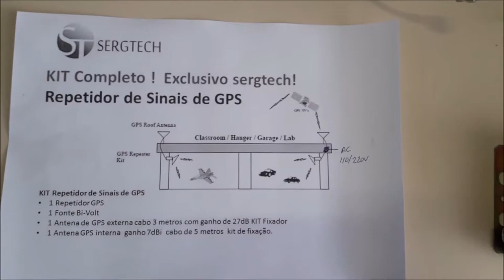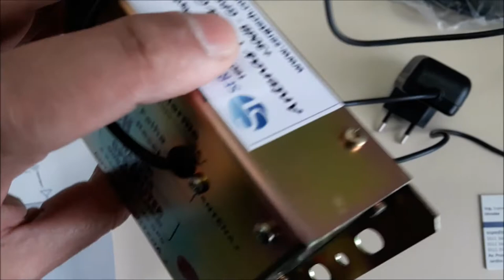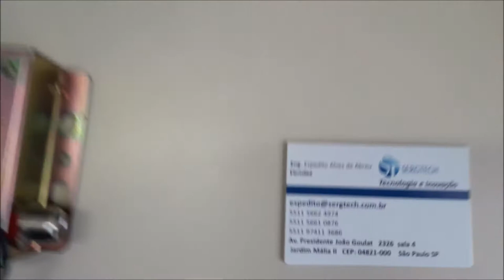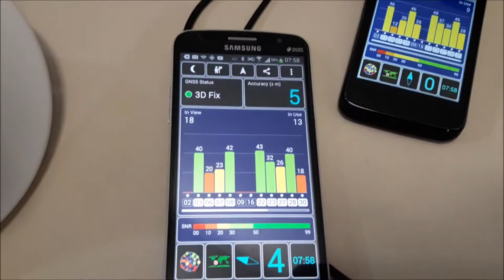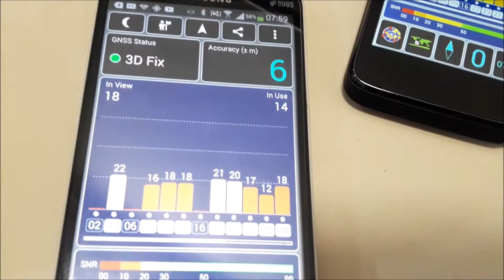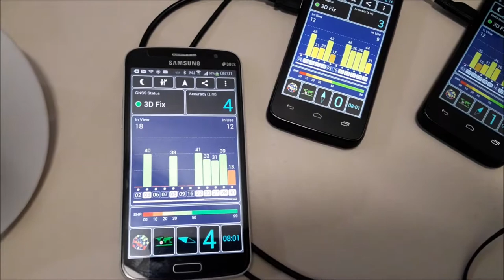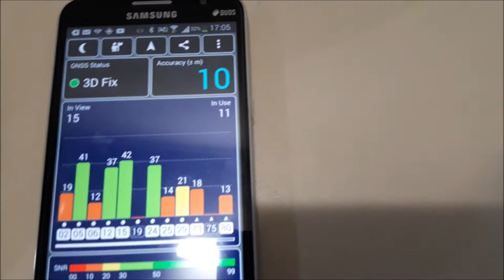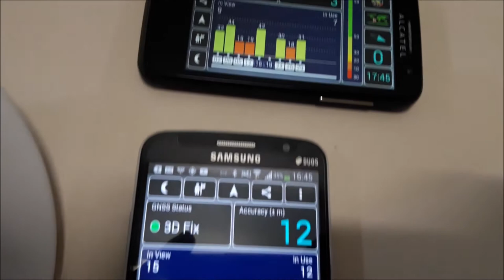SISTEMA DE REPETIDOR DE GPS COM DUAS ANTENAS UM DE +30dB GANHO ENGENHARIA SERGTECH SERGTEC